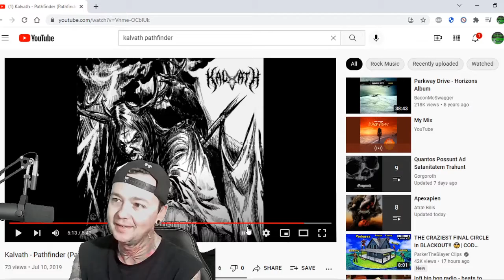Kalvath - Pathfinder - Local Band Smokeout Reaction / Review